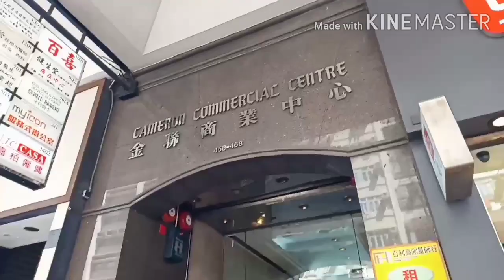Part 2 Domestic Helper Evaluation Report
Bonus para sa Good Performance